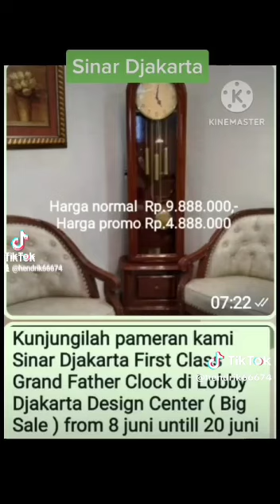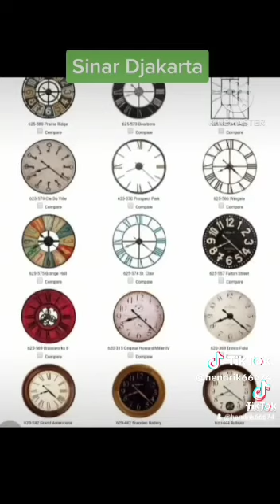美好的早晨，送上我的祝福：开心无忧，快乐无愁，平安依旧，健康永久！早上好！